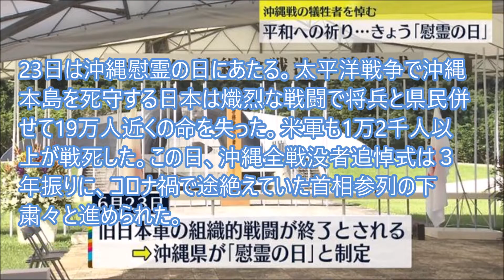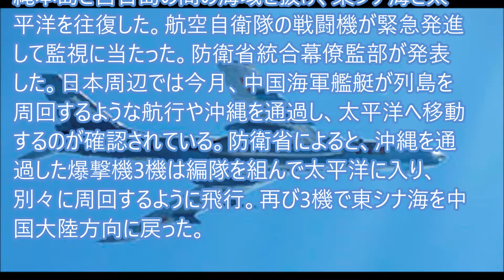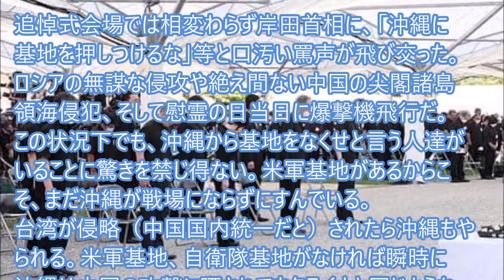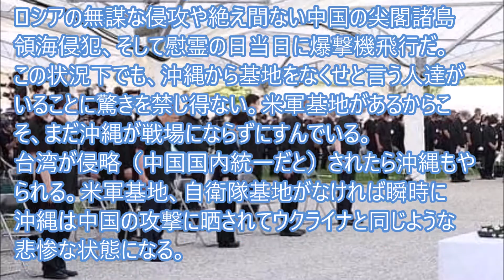沖縄慰霊の日に中国爆撃機3機が沖縄通過、空自機緊急発進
23日は沖縄慰霊の日にあたる。沖縄全戦没者追悼式は３年振りに、コロナ禍で途絶えていた首相参列の下粛々と進められた。その同日、中国軍のミサイル搭載H6爆撃機3機が沖縄本島と宮古島の間の海域を抜け、東シナ海と太平洋を往復した。